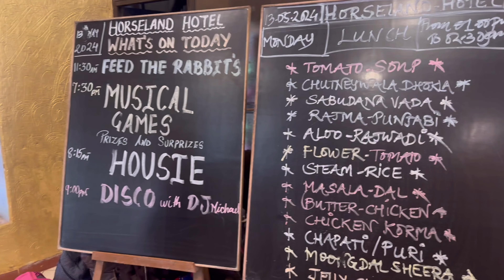Vacation at Matheran | With friends | Vlog Day 79